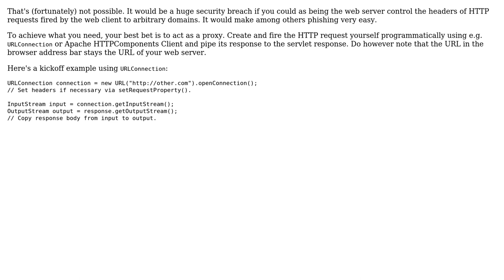Change the servlet header and redirect to other url in a filter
With thanks & praise to God, and with thanks to the many people who have made this project possible! You are responsible for your own actions.